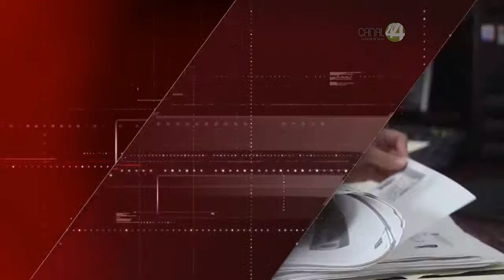CUCEA, Justicia Alternativa, lanzan Maestría en Métodos Alternos de Solución de Conflictos